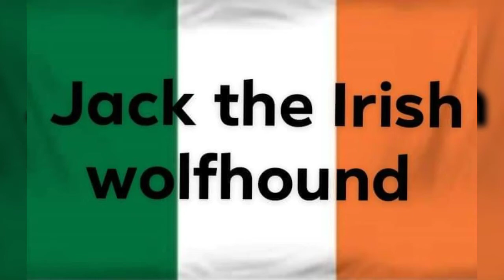2020 Chevy Corvette by Jack the Irish wolfhound